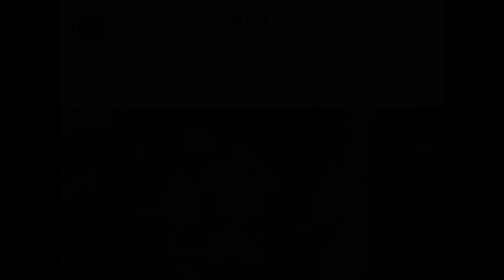Timbangan na, Casimero Pasok sa Weight Limit, Oguni Umamin Kay ALAS! Akaho Namention ni Oguni